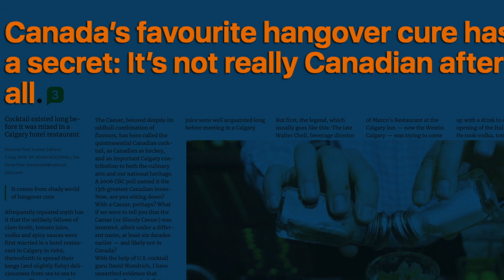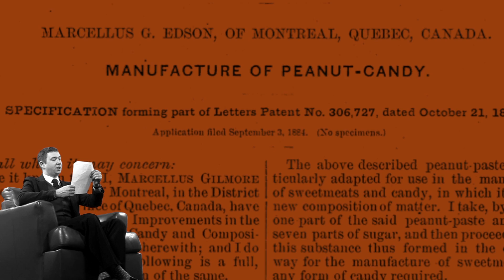A Canadian invented peanut butter — but not the caesar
You probably thought George Washington Carver invented peanut butter, didn’t you? He turned peanuts into everything from axle grease to printer’s ink, and even experimented with a peanut-based cure for polio (it didn’t work).

But Carver cannot claim credit for the Emperor of all peanut inventions.